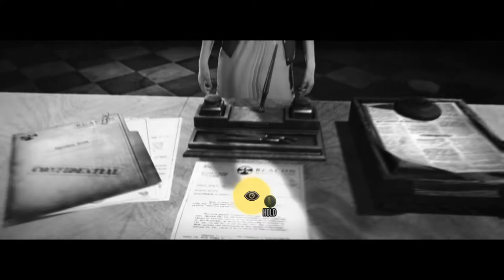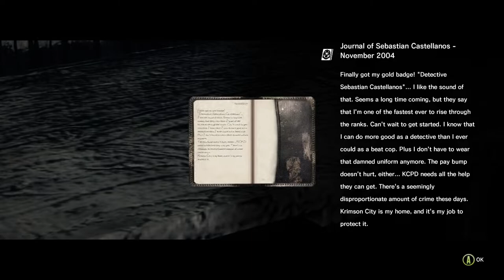13 Nights of Halloween 2022! The Evil Within part 2!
DAMN YOU MARK ZUCKERBERG